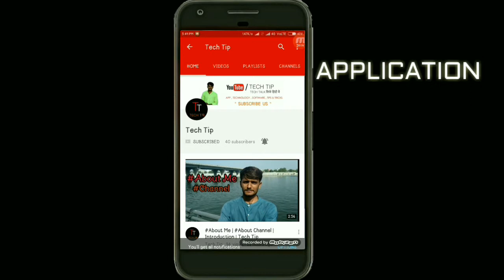Fidget spinner tricks | fidget cube trick /HINDI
Hello friends to is video mein main aapko batane Wala hu fidget spinner or fidget cube ke kuch tips or tricks ke baare mein.
Pasan Aaye To Jarur Se Like Kare Share Kare Aur

JAY HIND

TECH TIP
DIP VADHAVANA